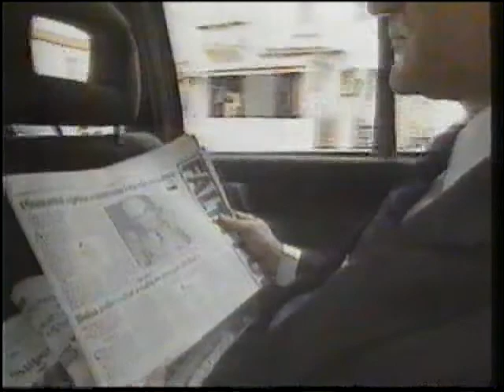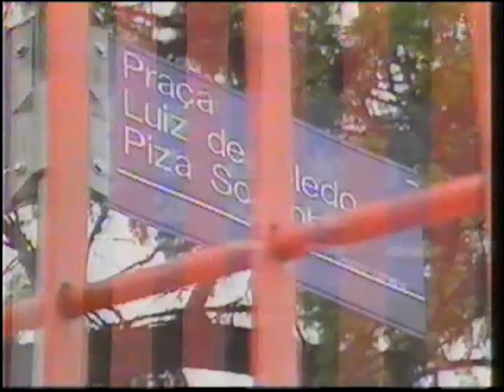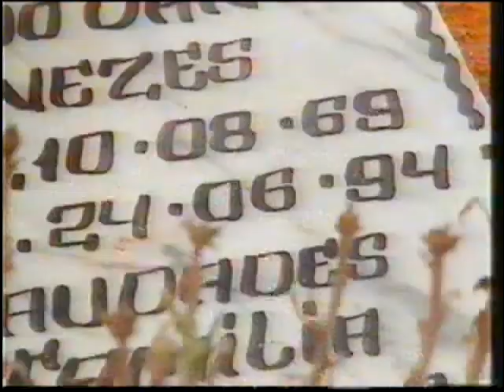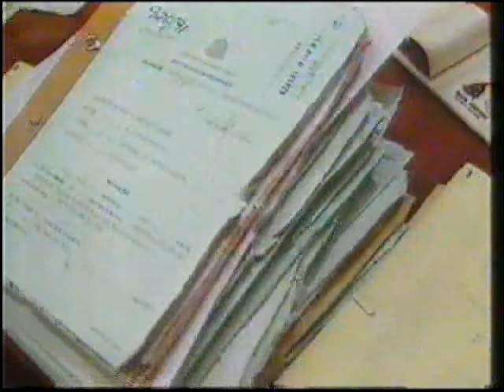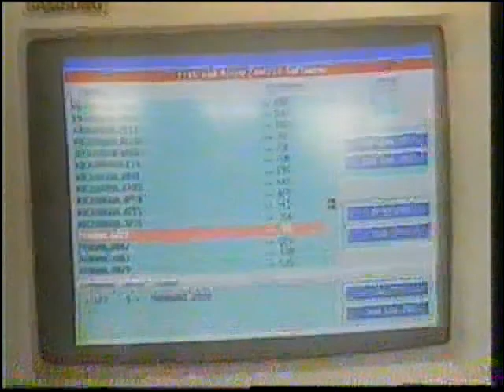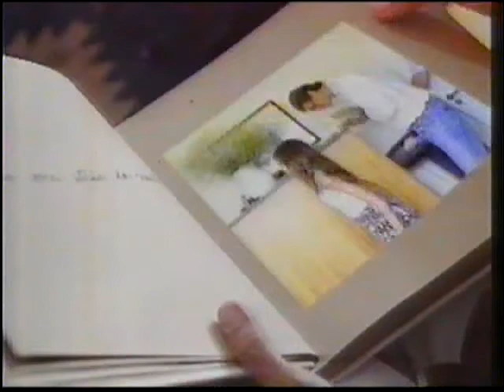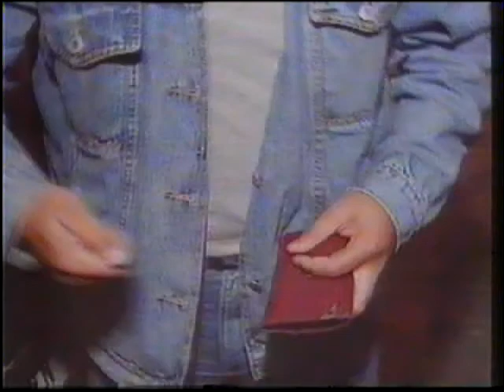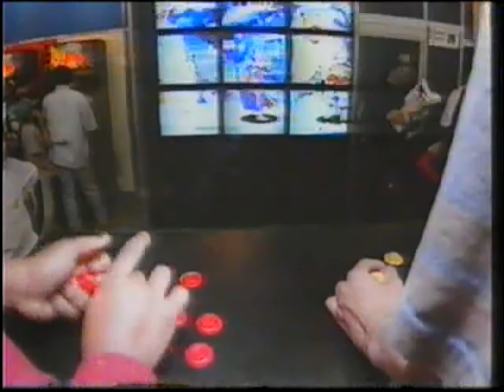Tv Cultura - Prisioneiros do Medo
44 min - Incompleto